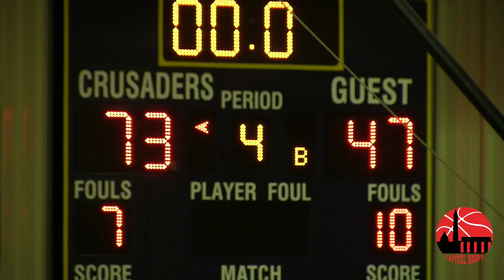Riverdale Baptist blows out Kempsville (VA) at MLK Showcase 1/15/18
Donovann Toatley and David McCullough dominated in a game that Riverdale Baptist controlled from the start and ended up winning 73 to 47.  Malik Jordan led the way for Kempsville.